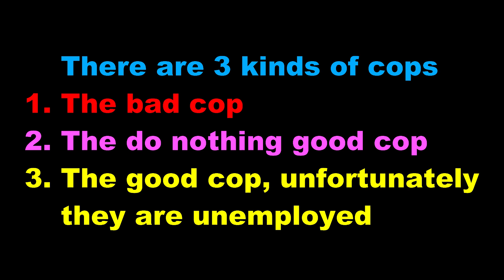Good Cop Stops Bad Cop, Gets Choked 1/18/22